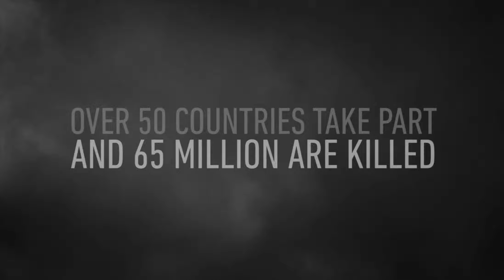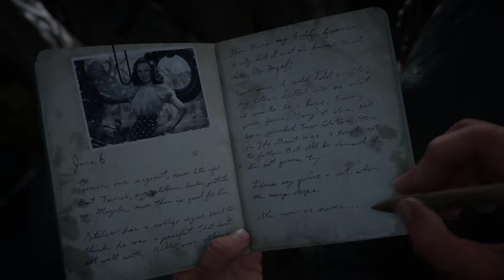Call of Duty - WWII (D-Day Mission) Gameplay - Part 1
Call of Duty - WWII (D-Day Mission Gameplay